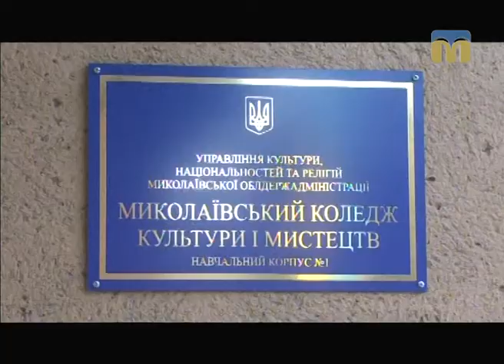Телевізійні новини Миколаївщини – 06.12.2016